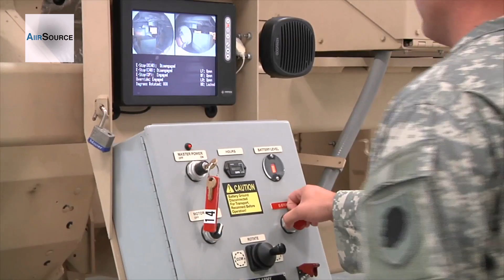Illinois National Guard Best Warrior Competition - Excerpt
Footage and interviews of soldiers competing at the State Best Warrior competition in Marseilles, Ill. Solider of the Year and NCO of the Year will move on to the Regional Competition. Soldiers compete in array of soldiering skills over a 3 day period. Video by Sgt. Jeffrey Granda | 139th Mobile Public Affairs Detachment | Date: 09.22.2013